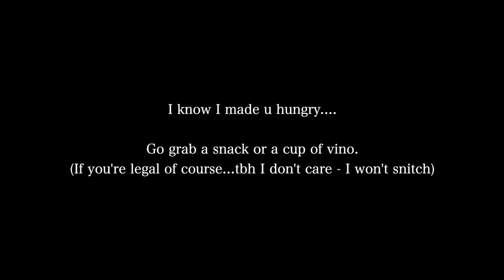Friendship breakups with your *best* friend...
Hello besties...today we're talking about, well...besties (or the lack thereof I guess.) I spill some tea on my recent friendship breakup and talk to you guys about how I am choosing to deal with it. If you're dealing withe a toxic relationship - I hope you can gain something from this!

Age: 26
City: Toronto
Camera: G7x Mark III
She/Her